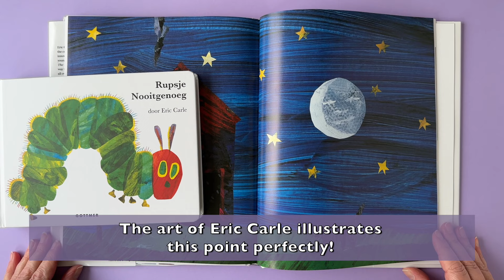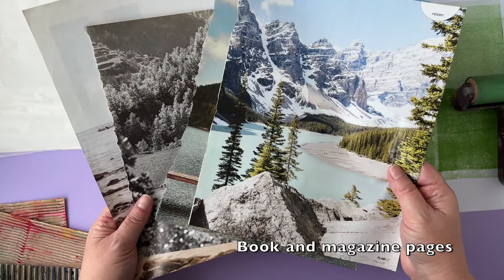Gelli Arts® Gel Printing On Tissue Paper For Collage by Marsha Valk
March is our annual MarchPrintingChallenge month on the Gelli Arts® Instagram account. In this video, Gelli® Artist Marsha Valk shares how you can gel print on tissue paper for our Day 7 prompt- "COLLAGE."

Marsha decided to use the six previous prompts to help her gel print on tissue paper that she then uses for today's "COLLAGE" prompt! We have the most creative team ever! :)

Participating is easy: Print with us all month and share your prints with us on social media by tagging @gelliarts and using the MarchPrintingChallenge hashtag!